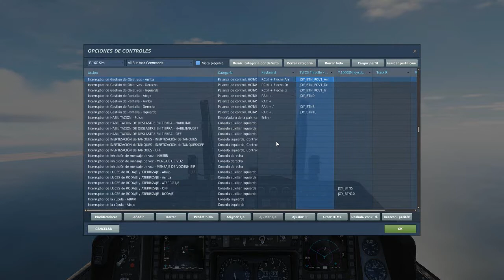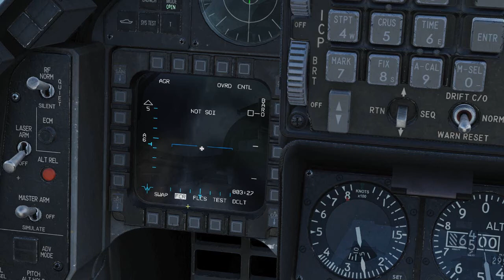DCS WORLD 2.7 - F16 / AGM 154A MODO VISUAL CON TGP